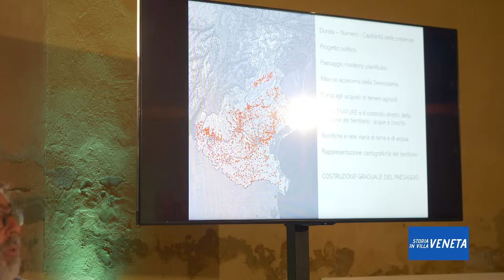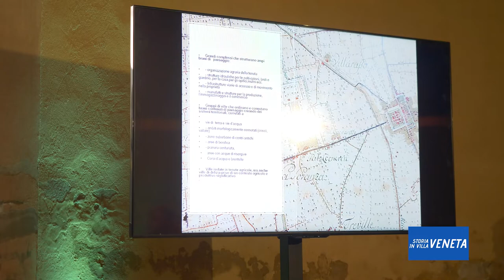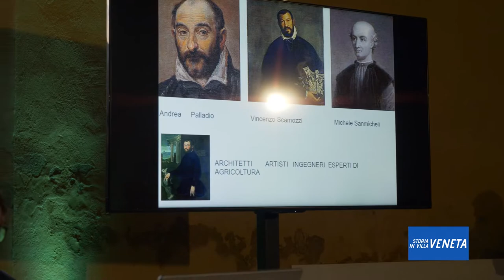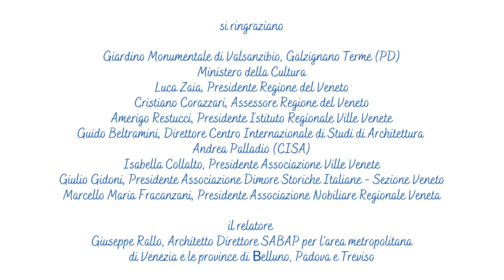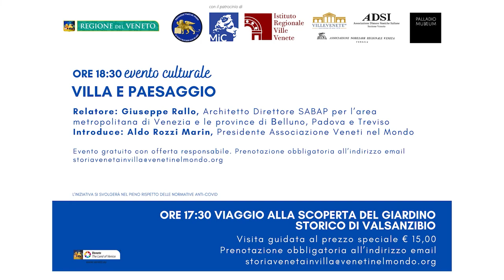Ville venete e paesaggio, Giuseppe Rallo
Secondo appuntamento digitale con la II edizione della Rassegna culturale Storia veneta in Villa.